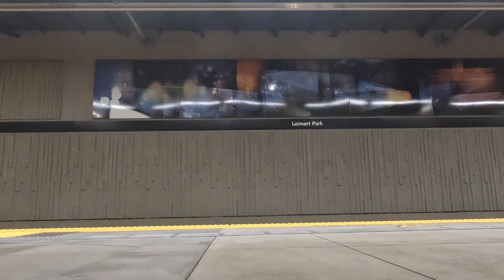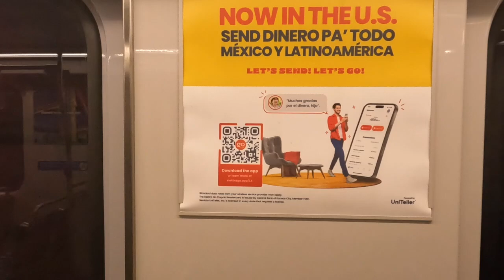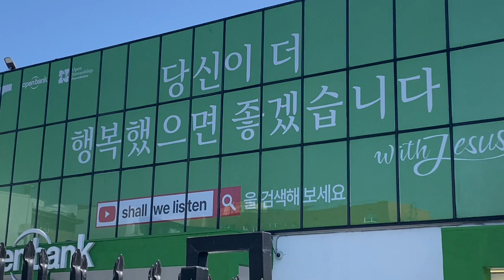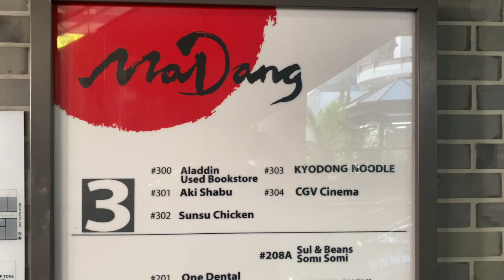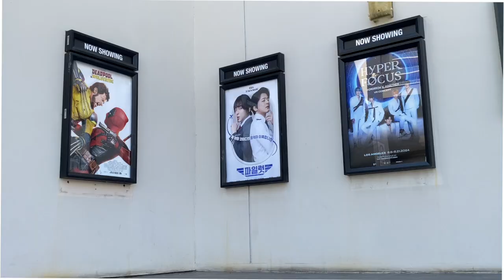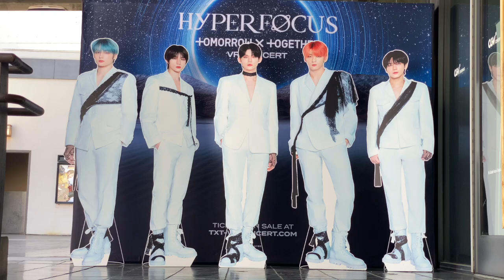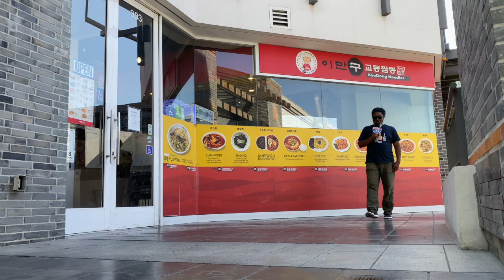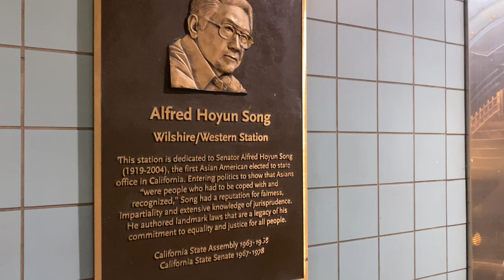미국인, 로스앤젤레스 코리아타운에서 한국어 사용 시도 | BBRAVELER | iSee109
미국인, 로스앤젤레스
코리아타운에서
한국어 사용 시도